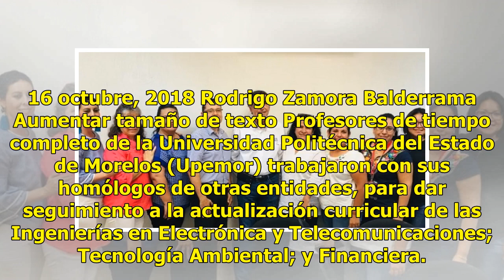Fortalece Upemor compromiso con carreras de vanguardia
16 octubre, 2018 Rodrigo Zamora Balderrama Aumentar tamaño de texto Profesores de tiempo completo de la Universidad Politécnica del Estado de Morelos (Upemor) trabajaron con sus homólogos de otras entidades, para dar seguimiento a la actualización curricular de las Ingenierías en Electrónica y Telec...